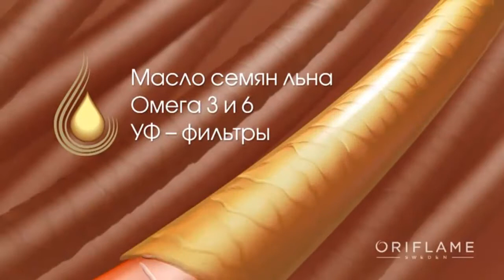Краска для волос. Впервые краска для волос от Орифлейм.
ЛИЧНОЕ СОПРОВОЖДЕНИЕ ДО КВАЛИФИКАЦИИ С ЕВРОПЕЙСКИМ УРОВНЕМ ОФИЦИАЛЬНОГО ДОХОДА И ВОЗМОЖНОСТЬЮ ЕЖЕГОДНО ПУТЕШЕСТВОВАТЬ ЗА СЧЕТ КОМПАНИИ!

Команда ПРО@движение ежегодно увеличивает товарооборот! Мы вне кризиса!
Лидерский корпус Директоров насчитывает:
более 50 драгоценных Директоров  с годовым доходом выше 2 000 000 рублей,
более 500 человек с годовым доходом выше 600000 рублей,
менеджеров  порядка 20 000 человек,
партнеров разного уровня более 60 000 человек!

Нас можно встретить в:
Skype: svetlanka110271

МЫ НА РАССТОЯНИИ ОДНОГО КЛИКА!